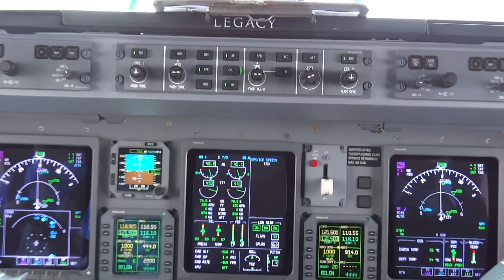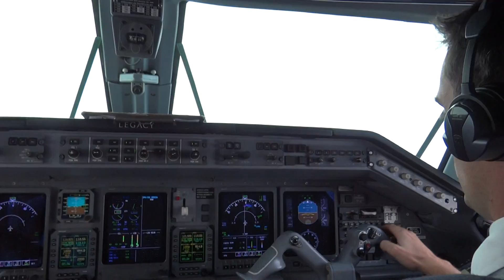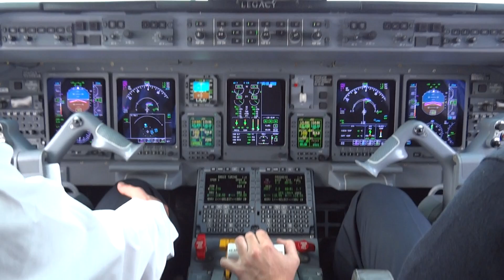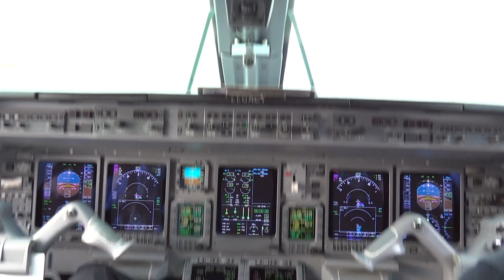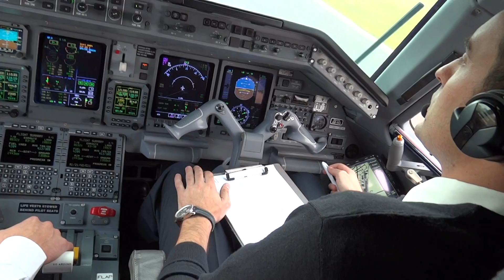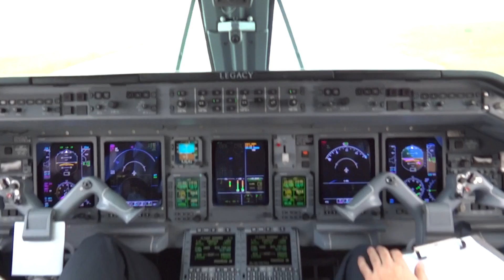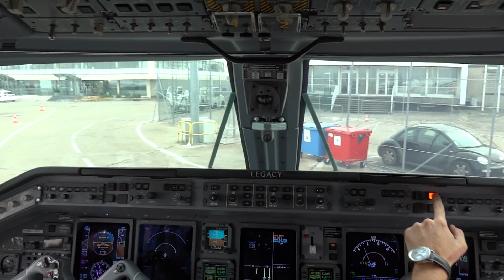Embraer ERJ-135 Legacy 600 Very Low Visibility Landing At Paris (Le Bourget) Cockpit View.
Embraer ERJ-135 Legacy 600 foggy weather landing and taxi at Le Bourget Paris. Cockpit view